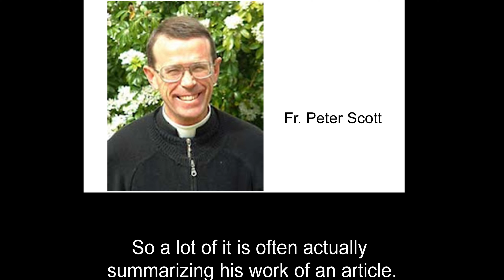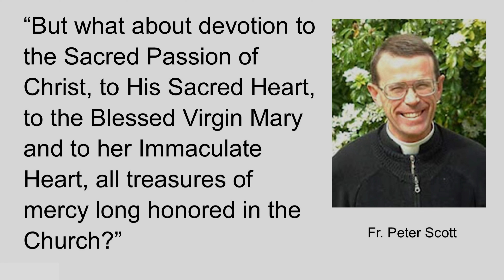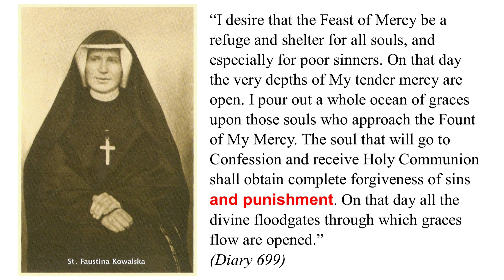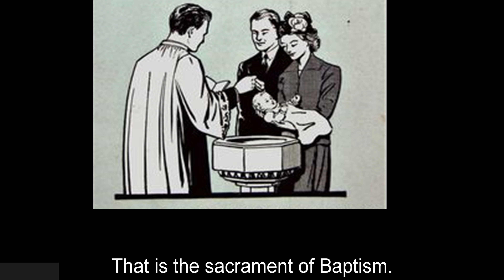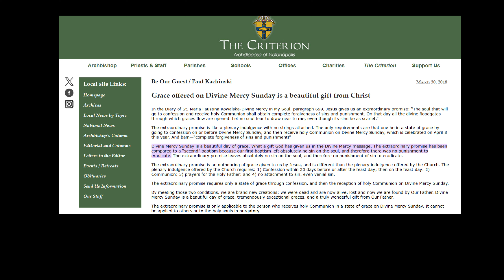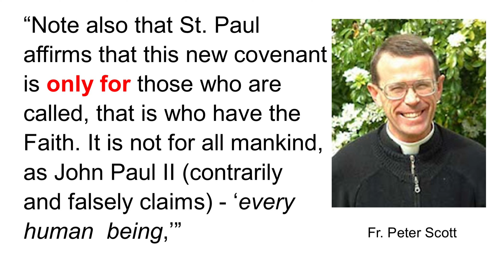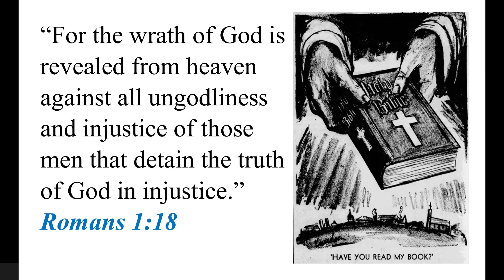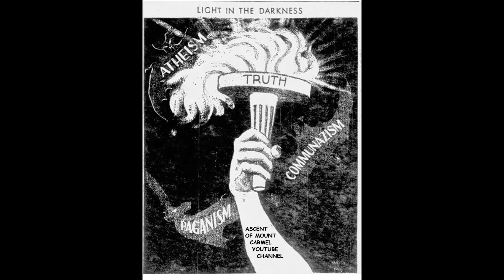The Divine Mercy Devotion & The Neo-Universalism of John Paul II - Interview with Sebastian Malik